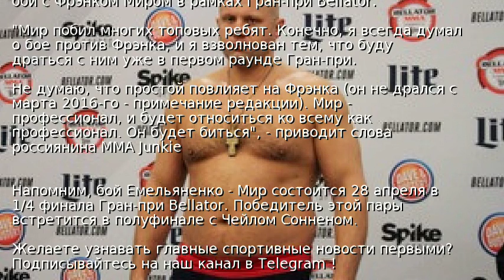Емельяненко: Я всегда думал о бое против Мира